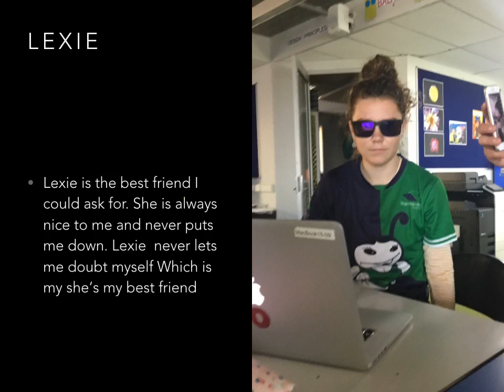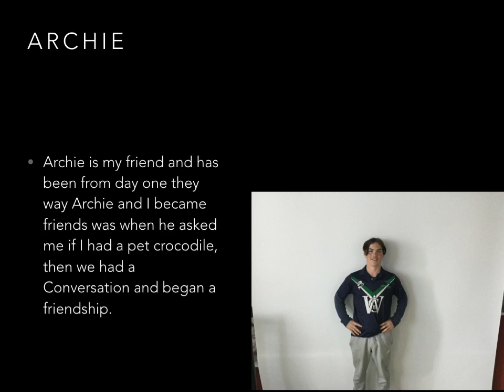The Sly Friends